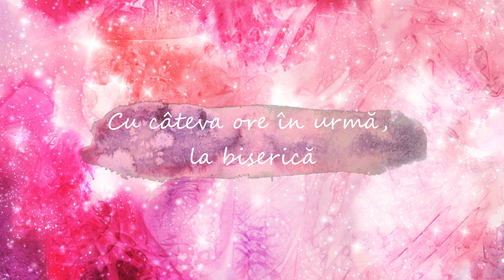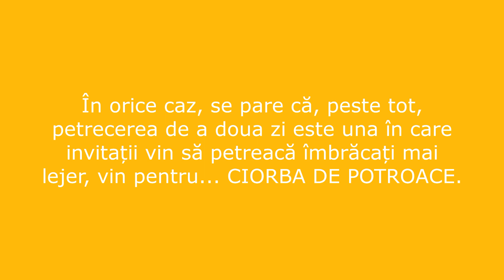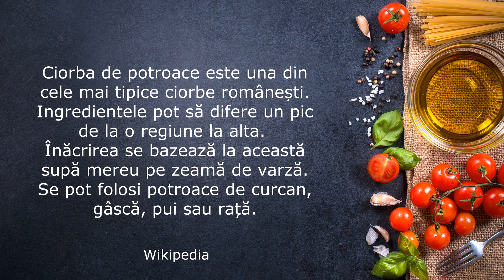Nunta Dorinei și a lui Sorin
Nunțile la români prezintă diferențe, mai mici sau mai mari, în funcție de zona în care au loc, de etnia nuntașilor, de religia lor. Ele pot dura mai multe zile dar, în orice caz, peste tot unde am avut ocazia să particip, a doua zi a avut loc întâlnirea la „Ciorba de potroace”, prilej de „dres” de după îndemnurile bahice de cu o seară înainte, dar și o nouă ocazie de petrecut în familie și printre prieteni.
Azi vă voi prezenta fragmente de la nunta Dorinei și a lui Sorin, cu accent pe petrecerea de a doua zi, de la CIORBA DE POTROACE.